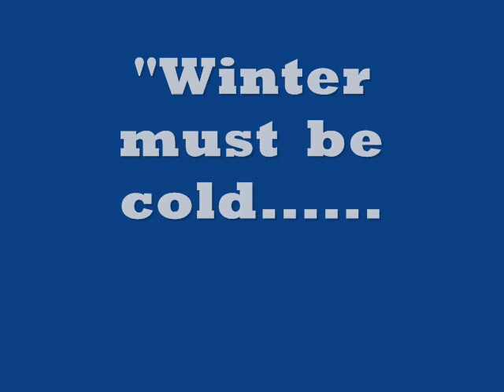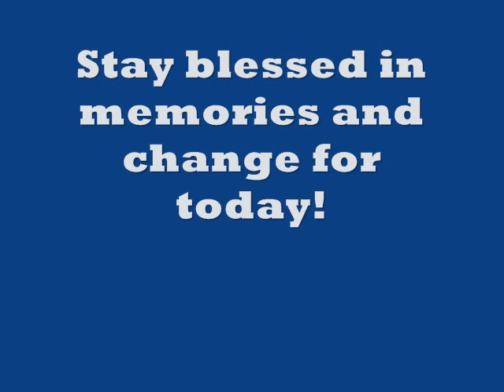C:\Documents and Settings\Owner\My Documents\My Videos\warm memories.WMV_0002.wmv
Winter is still here and in the depths we still have warm memories to remind us that change is inevitable ! Everything will change .